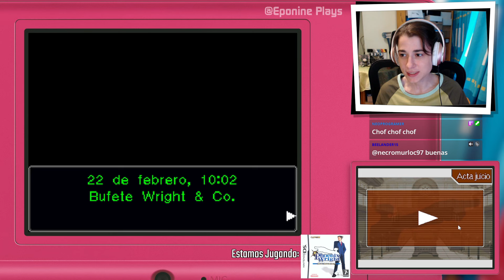Phoenix Wright: Ace Attorney (Cap. 14) - Alzarse de las Cenizas (Parte 1)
Una estudiante llamada Ema acude al Bufete solicitando ayuda para su hermana Lana, acusada de asesinato.

Stream emitido el 26/9/2022.

Ahorra con tus compras online con Beruby. Haciéndote una cuenta a través de mi enlace, ya ganas 1 euro y yo otro, jeje. Pero de verdad que vale la pena, se va acumulando saldo que te descuentan en tus compras y tú lo cobras en efectivo (paypal o similar) en el momento que quieras. Mi enlace de invitación